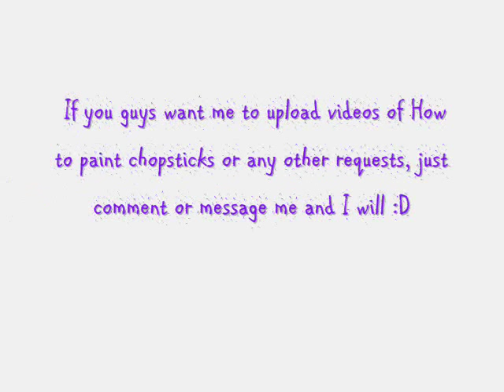painting chopsticks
please send my comments or messages with requests on what i shopuld do my next videos on, and if your interested how i did this chopstick thing, and if you want me to do another?